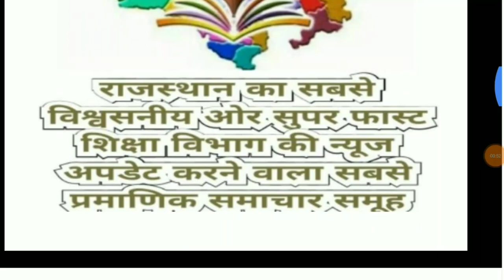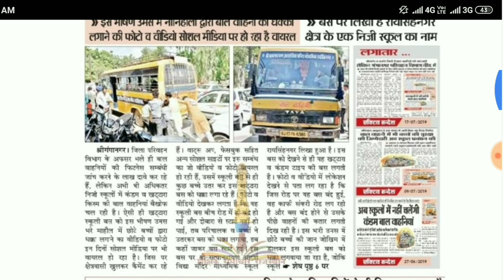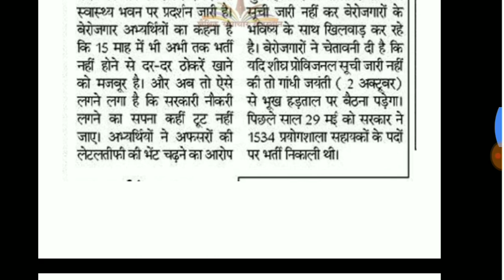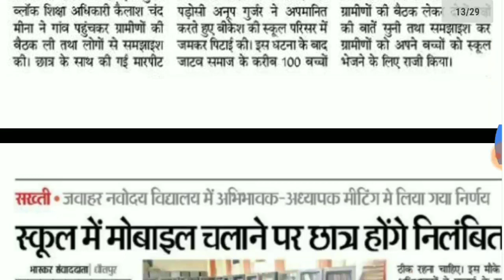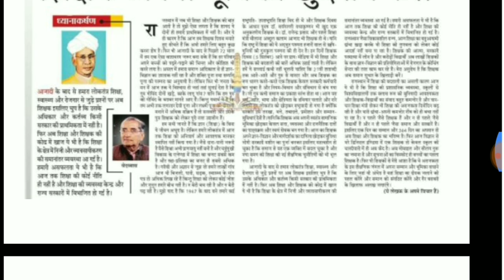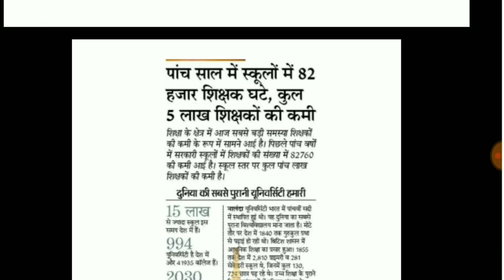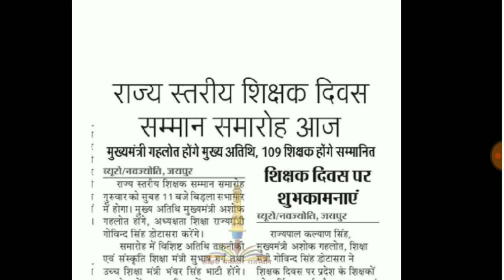राजस्थान शिक्षा जगत समाचार 5 सितंबर 2019//Daily Rajasthan News//RPSC,RSMSSB,BSTC,Helper2